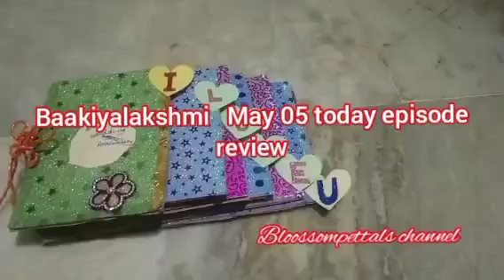குழந்தையை நினைத்து பயப்படும் ஜெனி||BL Review||05 May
கீழே விழும்‌ ஜெனி.